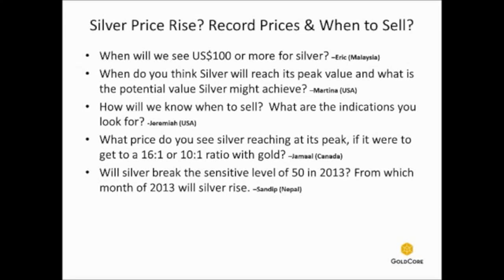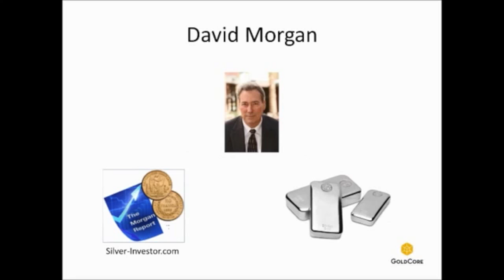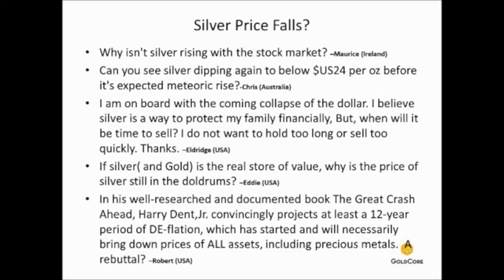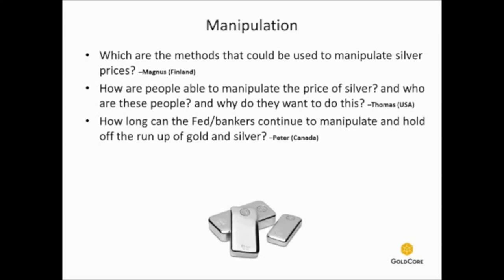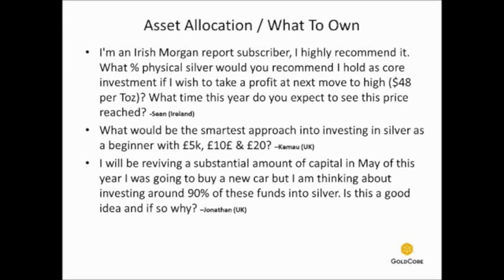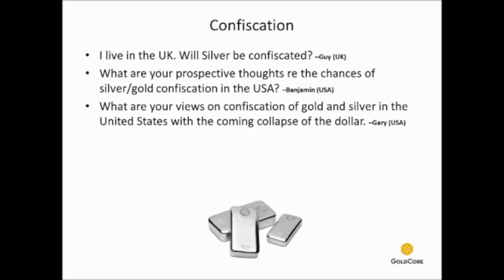David Morgan Answers your Gold & Silver Questions